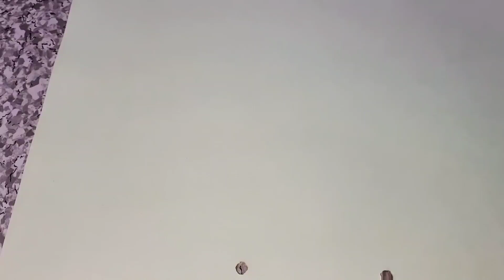easy drawing| doraemon